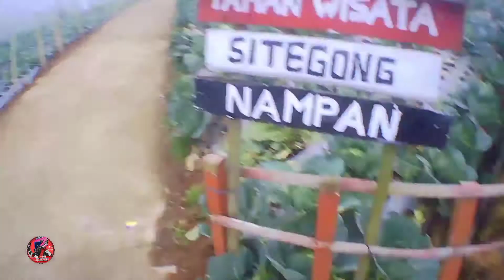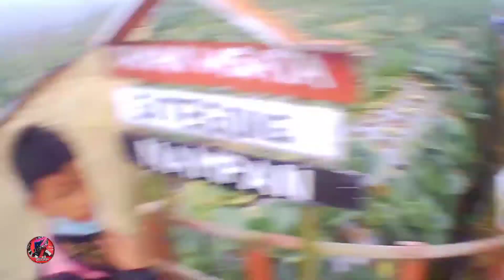nyobain naik gunung pake vixion modif - riding santai ke wisata magelang | motovlog indonesia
nyobain naik gunung pake vixion modif - riding santai ke wisata magelang | motovlog indonesia. wisata nampan magelang jawatengah